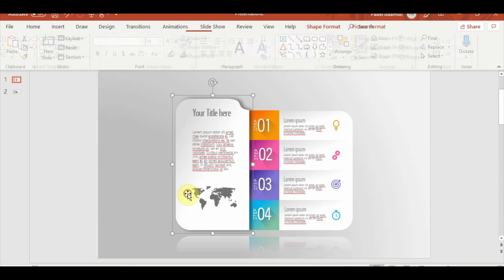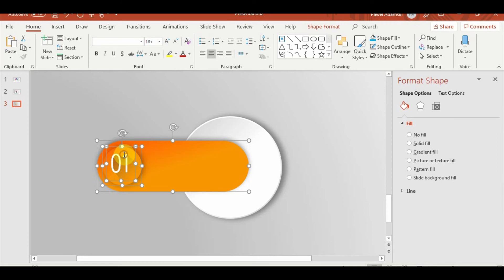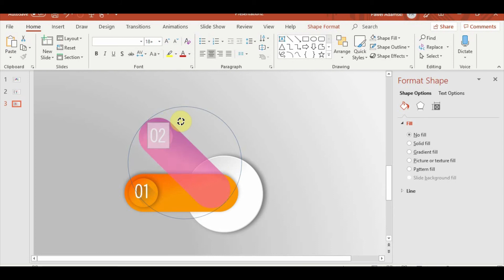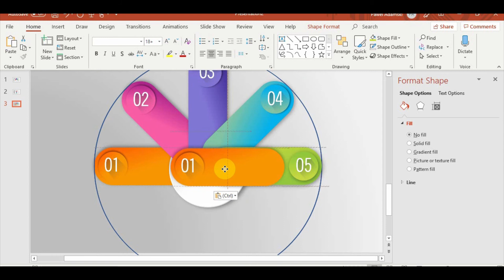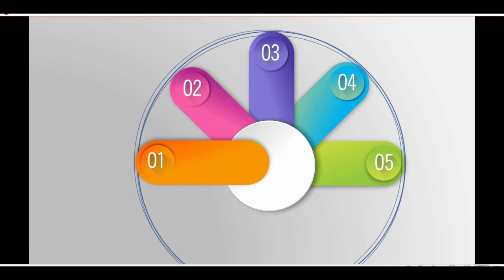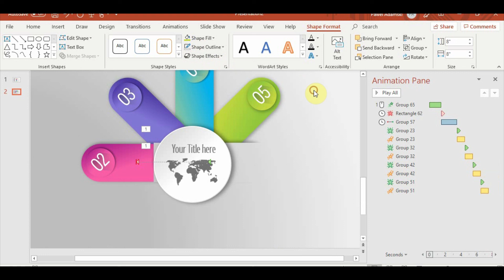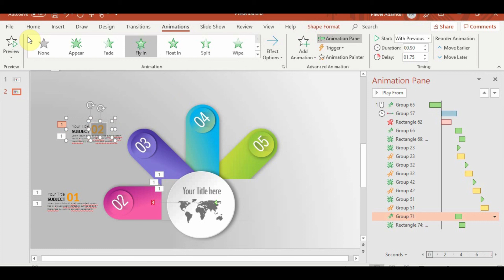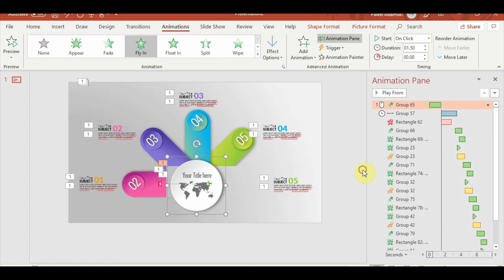Animated 5 step process slide. Powerpoint tricks